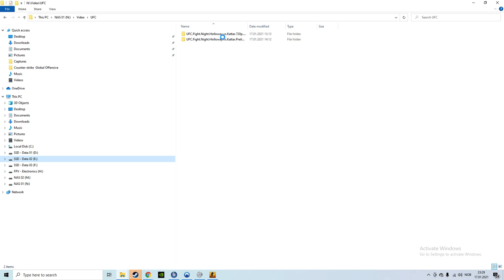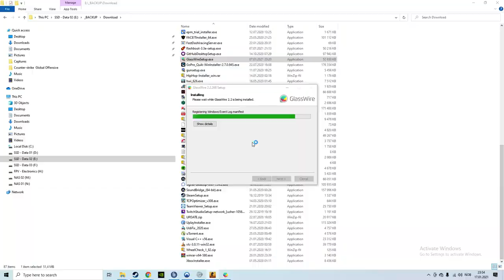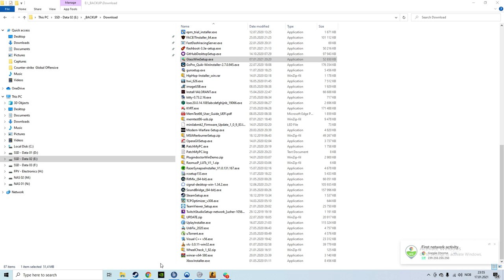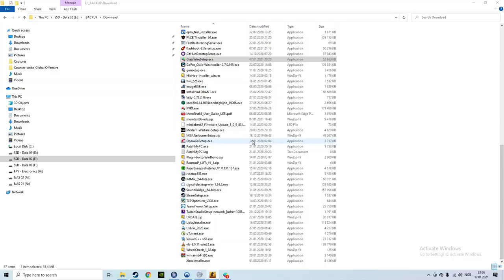CS:GO @ de_cache (close game!)